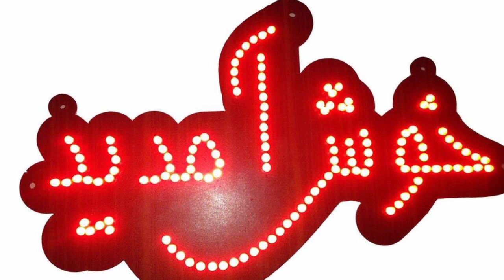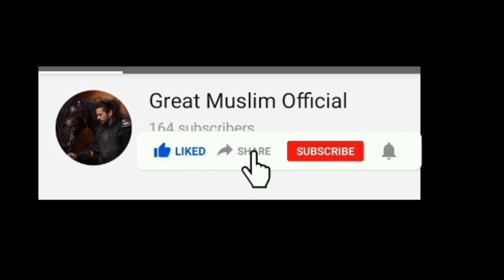The great seljuk trailer reweiw//- uyanış büyük selçuklu episode-19-urdu//Nizam E Alam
In this video we will talk about the Nizam e Alam and about Faisal tajir and arslan and many other topics.
The great seljuk trailer episode 19
uyanış büyük selçuklu episode-19 urdu
Nizam E Alam

reweiw
سلجوقوں کا عروج